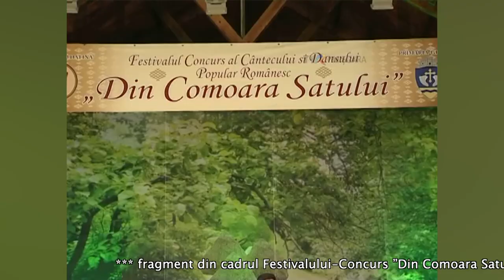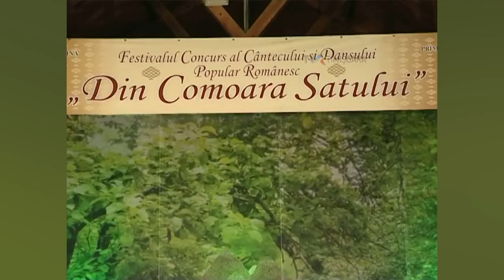Vasile Conea, Doriana Talpeș și Ciprian Pop⎪Din Comoara Satului 2016⎪video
𝘍𝘦𝘴𝘵𝘪𝘷𝘢𝘭𝘶𝘭 𝘊𝘰𝘯𝘤𝘶𝘳𝘴 „𝘋𝘪𝘯 𝘊𝘰𝘮𝘰𝘢𝘳𝘢 𝘚𝘢𝘵𝘶𝘭𝘶𝘪” - 𝘦𝘥𝘪𝘵̗𝘪𝘢 𝘢 𝘝𝘐𝘐𝘐-𝘢, 𝘎𝘩𝘪𝘳𝘰𝘥𝘢 2016.
𝘈𝘤𝘰𝘮𝘱𝘢𝘯𝘪𝘢𝘻𝘢̆ 𝘖𝘳𝘤𝘩𝘦𝘴𝘵𝘳𝘢 𝘈𝘯𝘴𝘢𝘮𝘣𝘭𝘶𝘭𝘶𝘪 𝘗𝘳𝘰𝘧𝘦𝘴𝘪𝘰𝘯𝘪𝘴𝘵 𝘉𝘢𝘯𝘢𝘵𝘶𝘭, 𝘥𝘪𝘳𝘪𝘫𝘰𝘳: 𝘚𝘦𝘣𝘢𝘴𝘵𝘪𝘢𝘯 𝘙𝘰𝘴̗𝘤𝘢.
𝑷𝒖𝒕𝒆𝒕̗𝒊 𝒂𝒔𝒄𝒖𝒍𝒕𝒂:
Ciprian Pop - De când se știe Banatu’ (0:00)
Doriana Talpeș - Eu mi-s fată de la pustă (2:45)
Vasile Conea - Așa am fost rânduit (5:08)
Vasile Conea și Doriana Talpeș - Nu da Doamne nimănui (8:39)
Vasile Conea și Ciprian Pop - Tinerețea-i tare dulce (11:18)
Vasile Conea - Cărășană pup de floare (13:48)